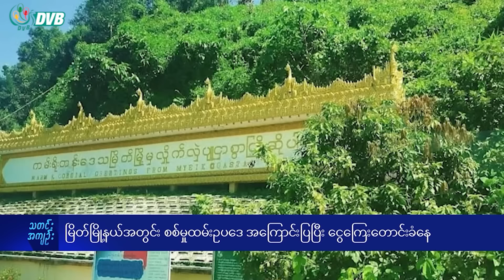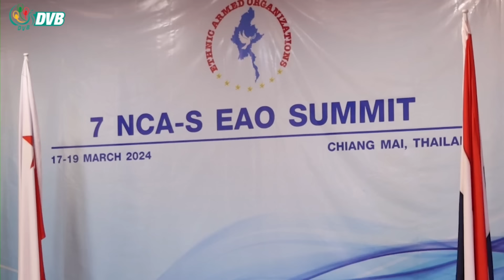DVB Digital မနက် ၉ နာရီ သတင်း (၂၀ ရက် မတ်လ ၂၀၂၄)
- ရခိုင်မှတ်ပုံတင်ကိုင်ဆောင်သူတွေကိုခရီးသွားခွင့်မပြုဖို့  စစ်ကောင်စီသတိပေး။
- မြိတ်မြို့နယ်အတွင်း စစ်မှုထမ်းဥပဒေ အကြောင်းပြပြီး ငွေကြေးတောင်းခံနေ။